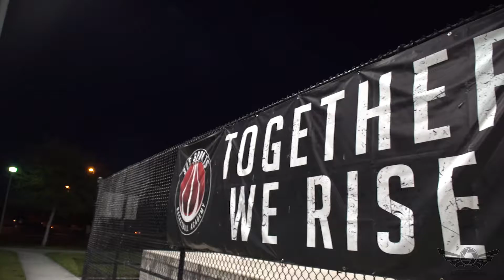305 Youth Sports 6 Year Anniversary